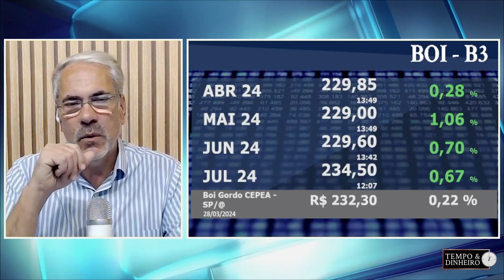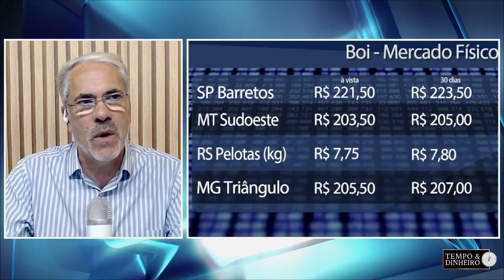Boi abre semana de olho no mercado interno mas desconfiado com preços ofertados pela indústria